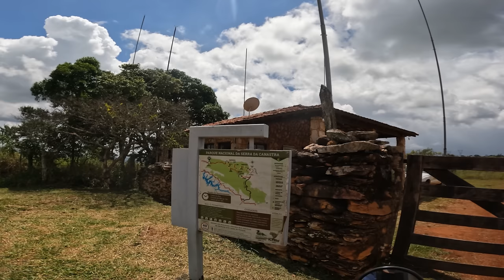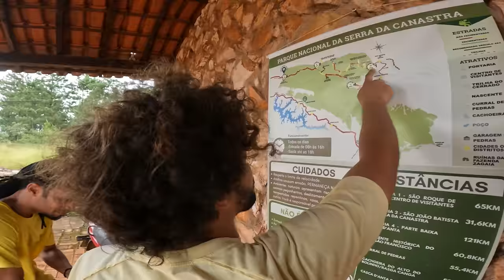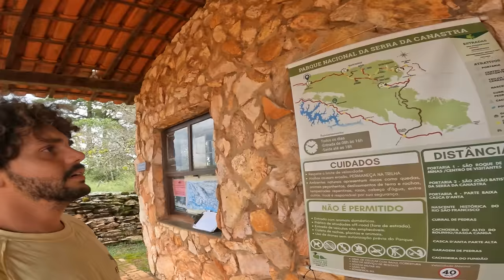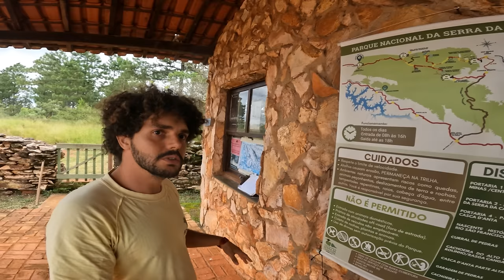Riding with a Broken Leg in Brazil [S4.Ep.11]- Latin America on an Old KLR 650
One of the best riding days ever but in the end I think I need to find a hospital in Brazil asap.

One of the exciting and filled with challenges trip across Latin America on an old KLR 650 had  begun.  I  will be travelling through Brazil, Paraguay,  Argentina, Patagonia and I  will reach the southern most point accessible  on motorcycle before I turn around to end  this tour in colombia,or may a little far. Join me.

**  No part of this or any other video shall be reproduced in any form without Prior written consent. Failure in doing so will lead to legal actions. **